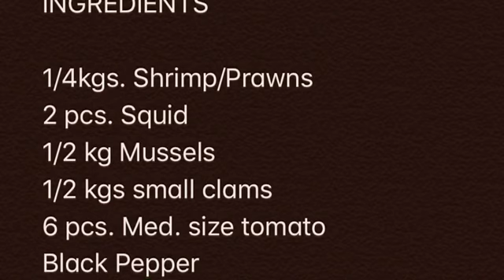Christmas Noche Buena